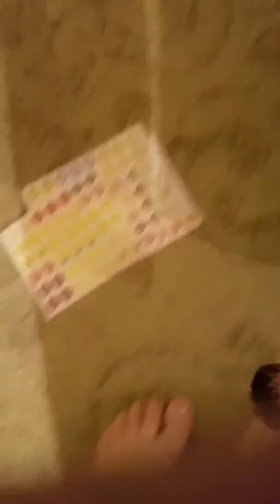Stuffed puppets ep2 se1 the evil invasion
A boy does not know what to do he is very board he dicied to make a slide but he can't so he makes a house and then Dr poopoo flips the house and he is trapped but he escapes and beats Dr poopoo up